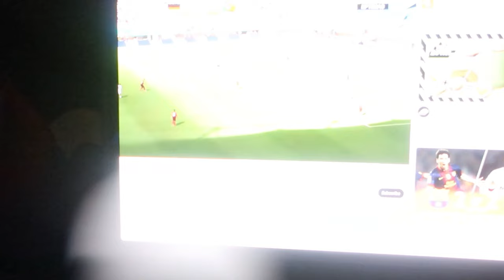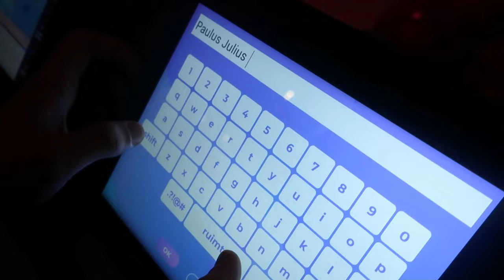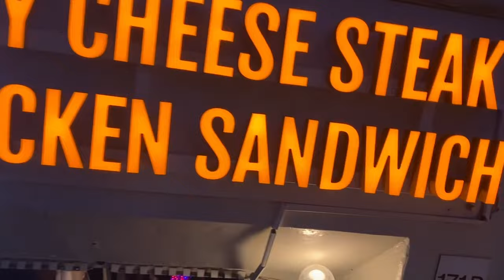AMSTERDAM VLOG ft. Joao, Andrew und Godswill